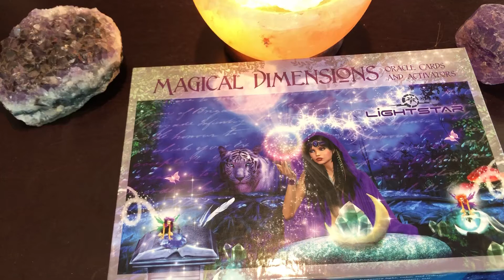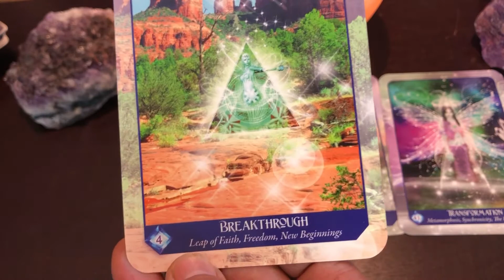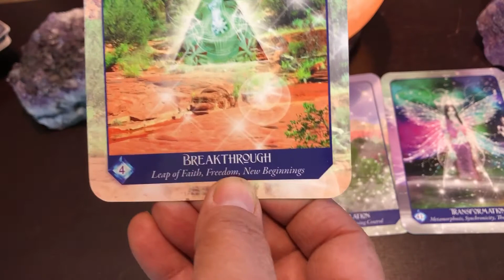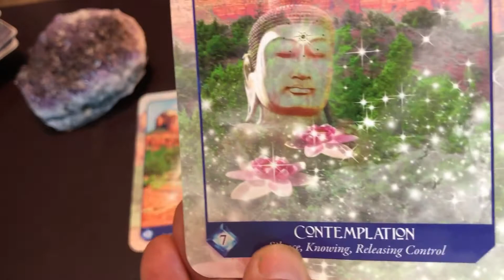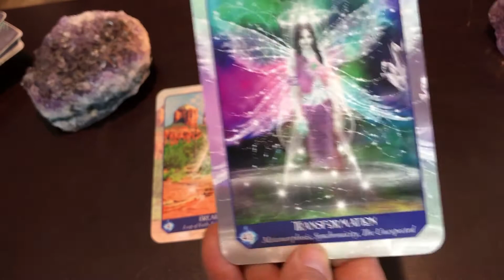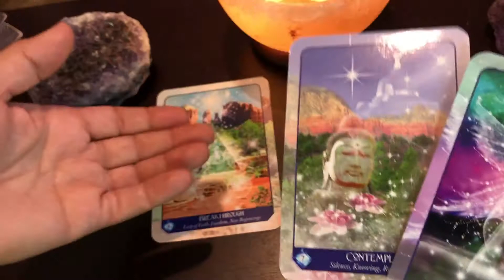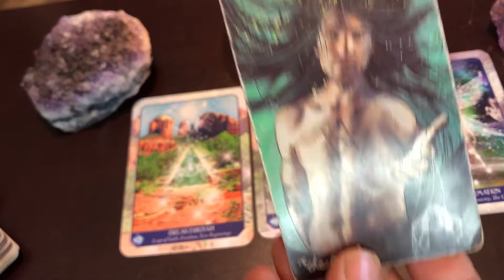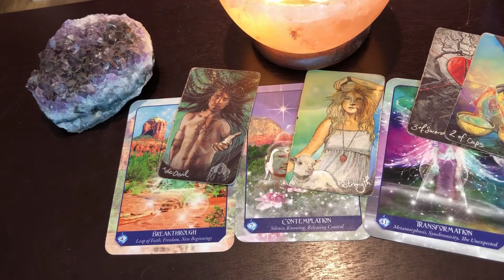Cancer - The Unexpected New Beginnings - Oracle Reading October 2022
I love this reading and working with the Magical Oracle deck. The Unexpected New Beginnings is all about breakthroughs and taking a leap of faith into the unknown and new beginnings. There is also a message of contact with the Galactic family through meditation and quieting the mind for the unexpected new beginning that is reaching out to you. Be open to change and The Unexpected New Beginning. Doing Relationships differently transforms relationships.

 I appreciate you, my subscribers, for choosing to be a part of the higher consciousness community, healing old beliefs setting intentions, and bringing about transformation. If you find my card readings helpful, please do share them. My purpose is to raise awareness and help you shift into a higher version of yourself.

Book A Card Reading
All Readings are Facetime either audio or visual in real-time

30 min reading
45min reading
Hour Reading
longer readings are available

rahsjourney

Rah